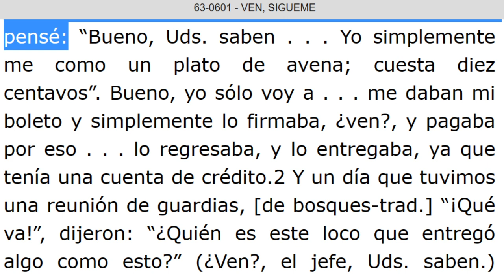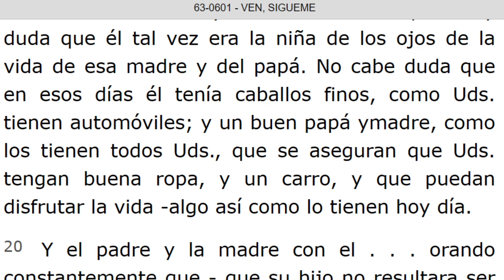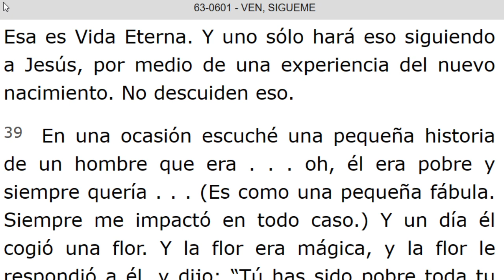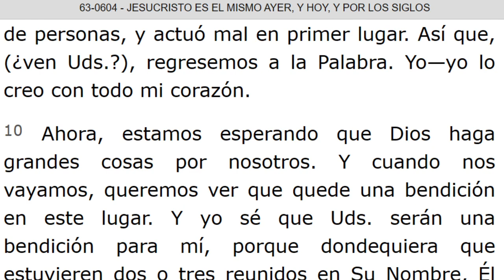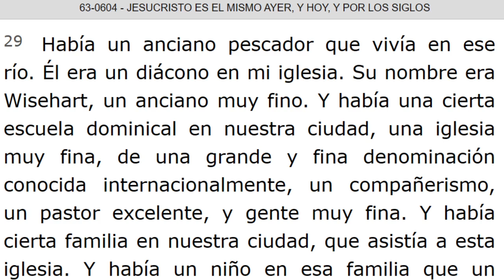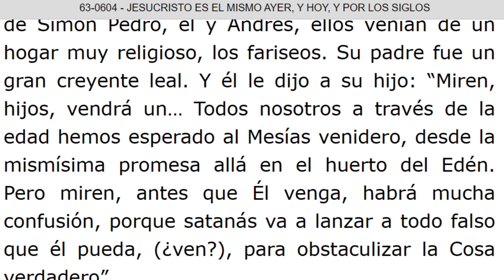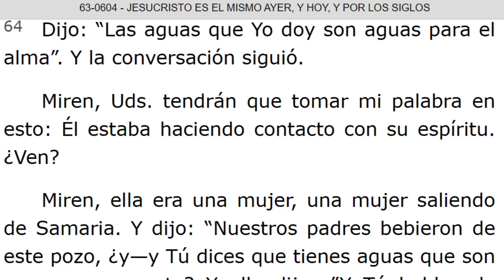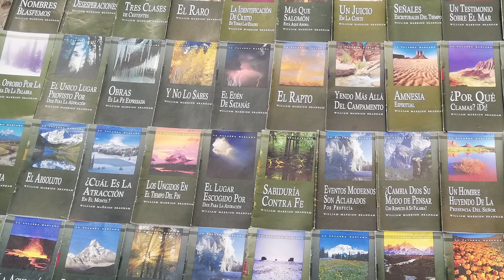LECTURA DE LOS MENSAJES DEL PROFETA !!ELIAS!! WILLIAN MARRION BRANHAM DESDE EL AÑO 1947 Hasta 1965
J e r e m i a s   50:
28. VOZ DE LOS QUE HUYEN  y ESCAPAN DE LA TIERRA  DE BABILONIA, PARA DAR EN SION LAS NUEVAS DE LA  RETRIBUCIÓN DE JEHOVÁ NUESTRO DIOS, DE LA VENGANZA DE SU TEMPLO.

=== INICIA: VEN, SIGUEME - 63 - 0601. Párrafo: 01. TERMINA Párrafo: 46.
=== INICIA: JESUCRISTO ES EL MISMO AYER, Y HOY, Y POR LOS SIGLOS - 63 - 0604. TERMINA Párrafo: 73...